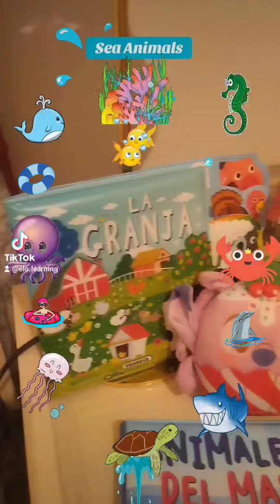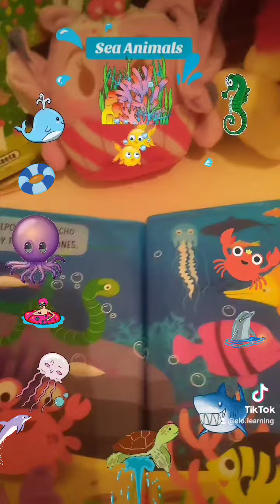Sea Animals🐋🏝️🐙🏝️🐚🏝️🦈🏝️🦐🏝️🐡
For Infants 👧🍹👶💦👦🪭🌞🌞🌞🌞